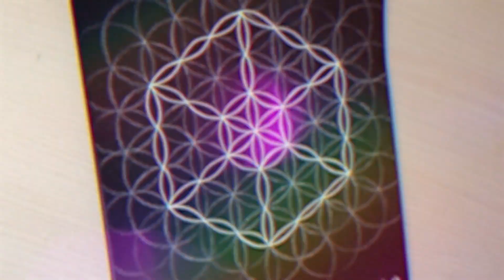How to draw a Mandala step by step for beginner | Flower of life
Hi everyone! This video is about how to draw a mandala Flower of life. This tutorial shows some simple easy technique to draw mandala art for beginners step by step. Drawing mandala is a meditative and therapeutic process. Even if you are new at it, the act of drawing mandala is a really stress-relieving process.